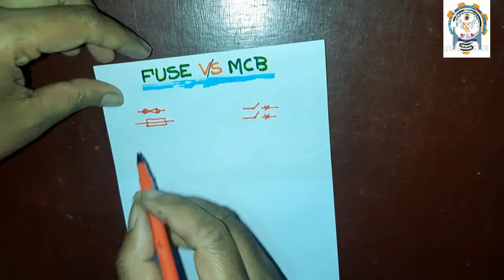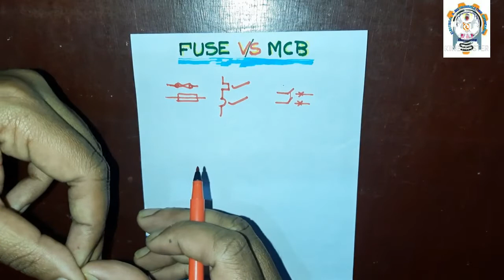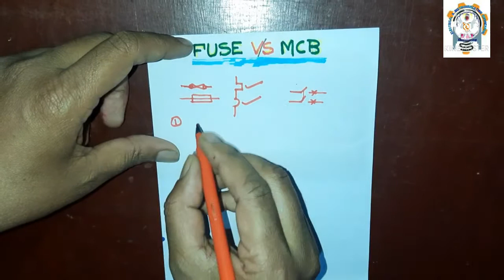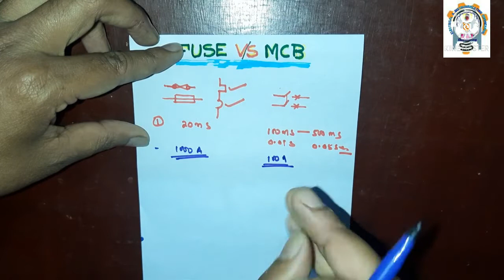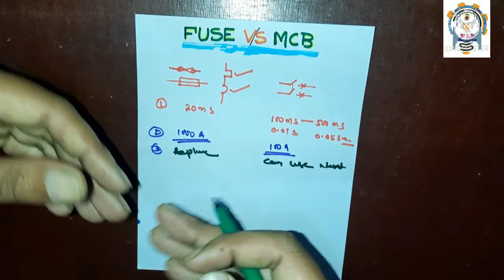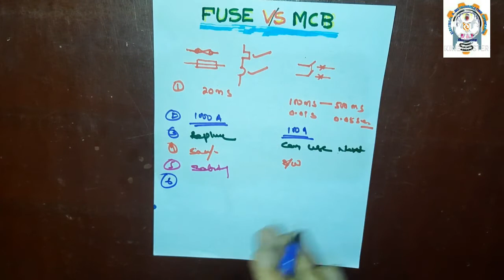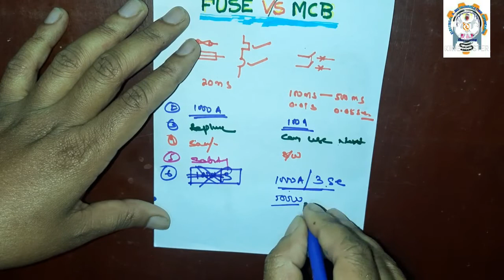Fuse vs MCB | MCB vc Fuse | Different between Fuse and MCB in Hindi .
Fuse mainly for short circuit protection .